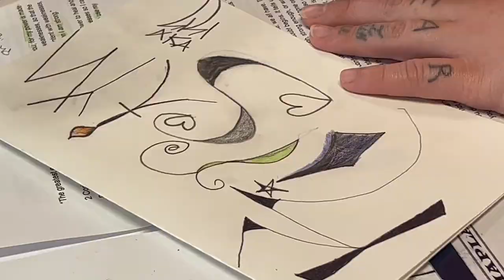Prison Fellowship uses art as positive impact at Mabel Bassett